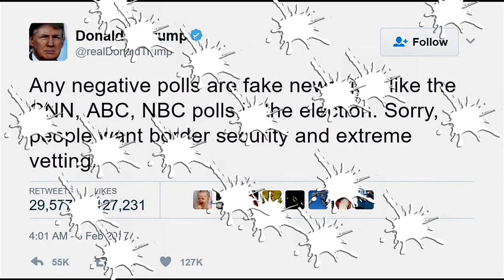Real Donald Trump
Social Media and our feathered friends may indeed get the last word on this big-mouthed fool. Time will tell, and they won't have to wait for someone to erect a statue of him to see the response.